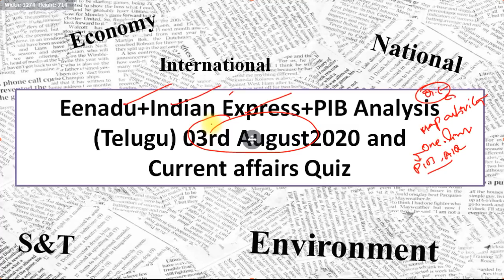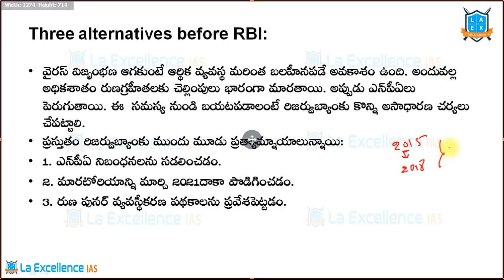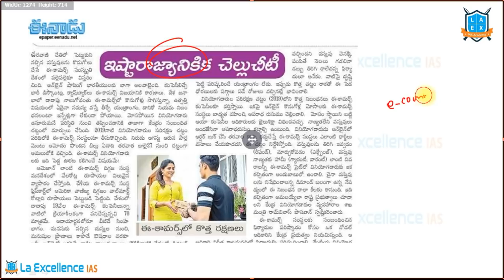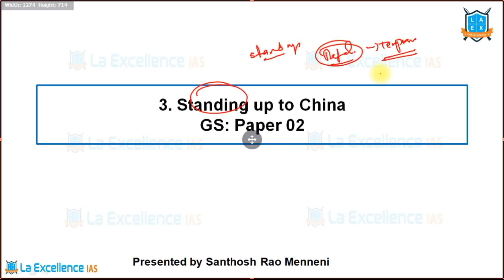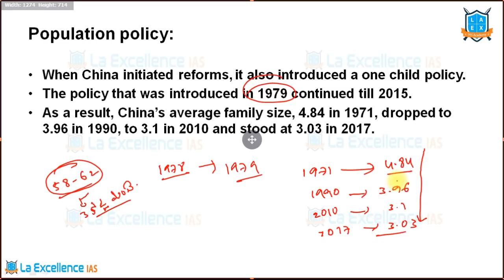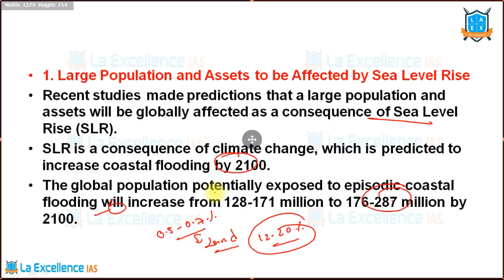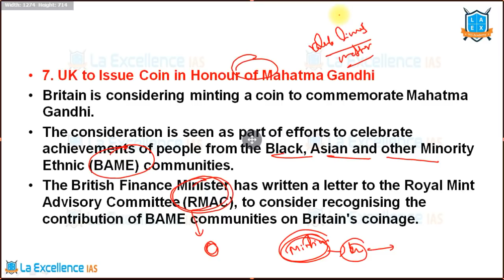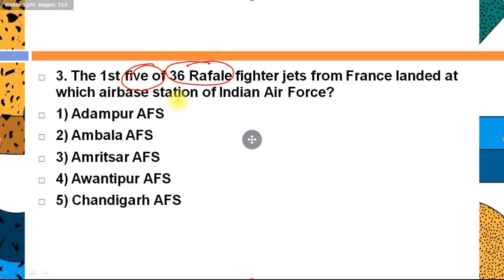03rd August 2020 EENADU & INDIAN EXPRESS News Analysis explained in Telugu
1. NPA challenges in Indian Banking - 02:09
2. E-Commerce under consumer protection act- 12:49
3. Standing up to China - 19:14

One-liners - 29:02
1. Large Population and Assets to be Affected by Sea Level Rise
2. HAMMER MISSILES
3. China’s Presence Near Ecuador Waters
4. POSEIDON-8I AIRCRAFT
5. Quadrilateral Dialogue: China, Nepal, Pakistan and Afghanistan
6. Agatti Island of Lakshadweep
7. UK to Issue Coin in Honour of Mahatma Gandhi
8. Bharat Air Fibre: Wireless Internet
Quiz - 39:59

English:
La Excellence IAS Coaching Institute
Kannada: